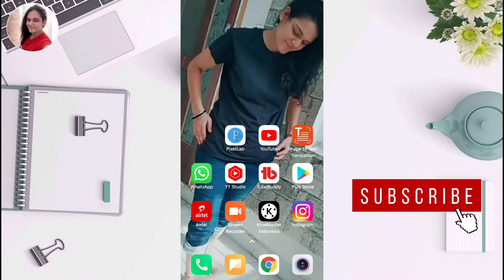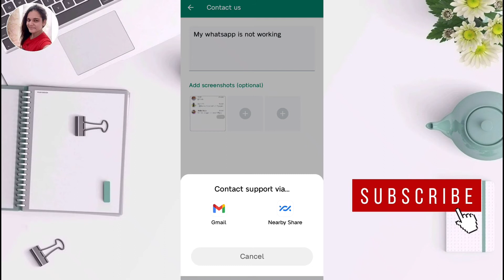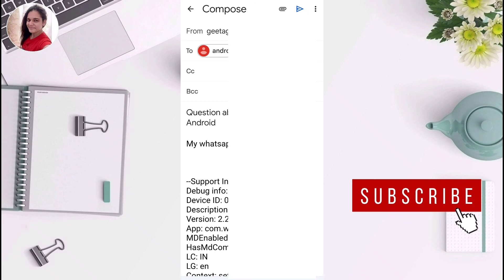Whatsapp Customer Care Number | Whatsapp Customer Care Se Kaise Bat Kare